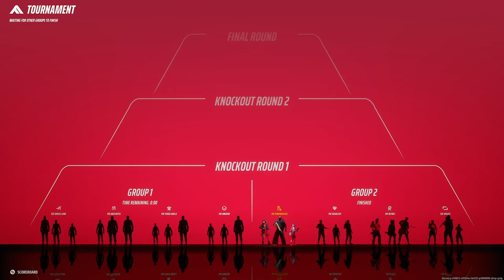THE FINALS World Tour | SA1216 [9/1/24] (Twitch VOD)